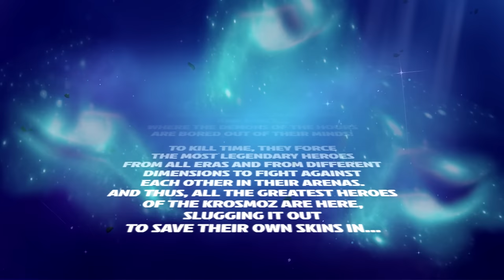Trailer – Krosmaster Arena – 3D and PvP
Fight in the new Krosmaster Arena!
Welcome to the Outerworld, where the Demons of the Hours have kidnapped heroes from the four corners of the Krosmoz to make them fight in the arenas! Take control of these ultra-powerful figurines and get ready for some ruthless turn-based combat, with spectacular 3M animations!

Go solo and take on players from around the world! Pretty soon you’ll be completely obsessed with becoming master of the Krosmoz!